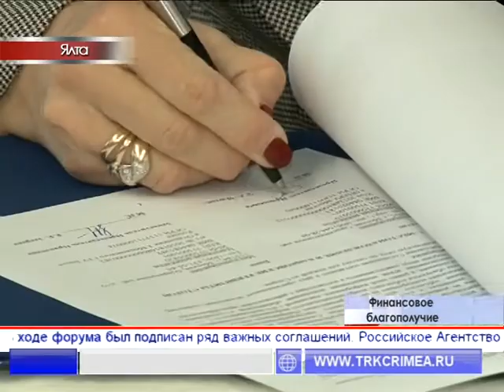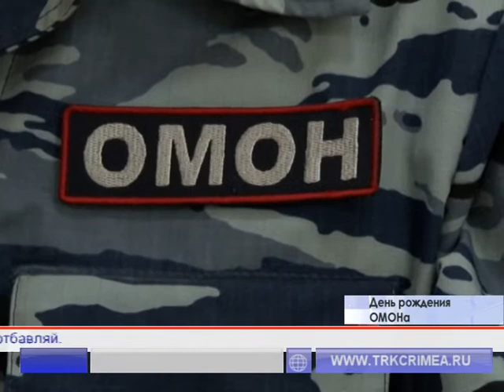Время Новостей 03.10